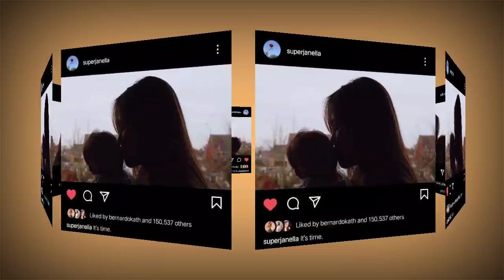JANELLA AT MARKUS PINAKILALA NA SA PUBLIKO ANG KANILANG BABY|SINO NGA BA ANG KAMUKHA NG BATA